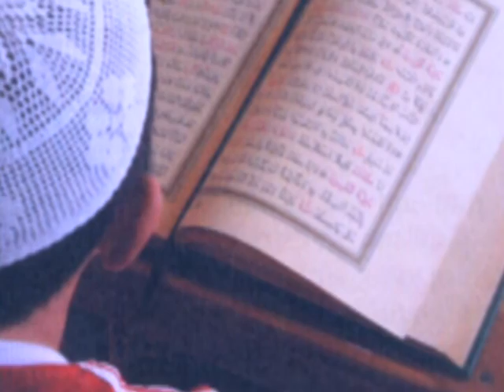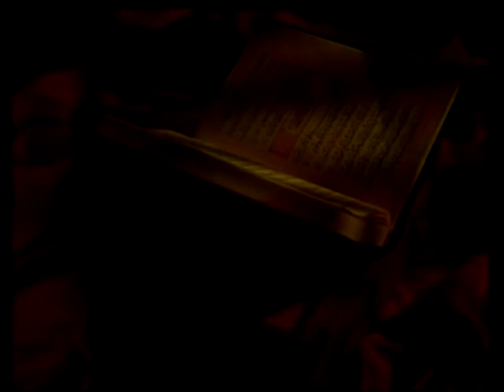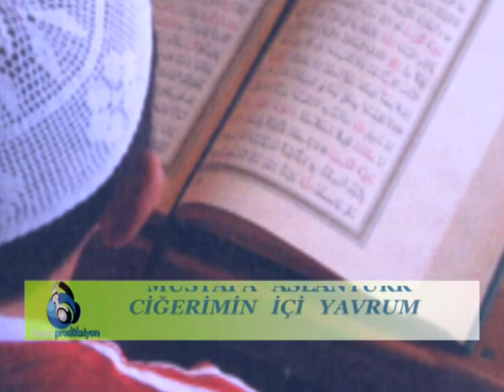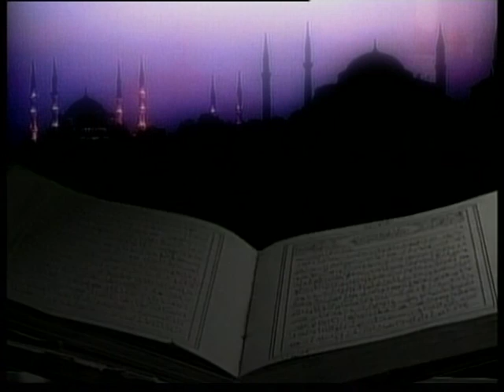MÜZİKSİZ SADE İLAHİ--CİĞERİMİN İÇİ YAVRUM- MUSTAFA ASLANTÜRK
Okuyan: Mustafa Aslantürk
Albüm: Müziksiz Sade İlahiler Ve Kasideler-4
Senarist: Mustafa Aslantürk
Yönetmen: Mustafa Aslantürk
Yapım: Hazan Prodüksiyon